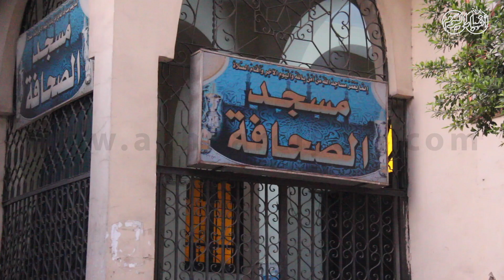أخبار اليوم | انخفاض اعداد المصلين في مسجد الصحافة بالقاهرة